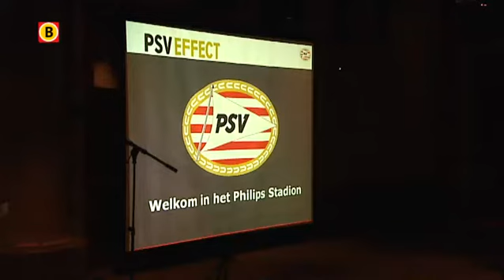Een reportage bij de supportersavond van PSV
PSV'er Ola Toivonen wordt donderdag in Zweden geopereerd. Dat vertelde technisch directeur Marcel Brands van PSV woensdag op een forumavond van de supportersvereniging.